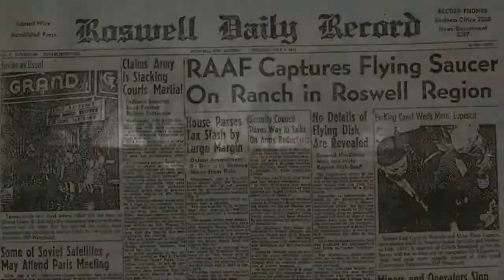Ghosts R N.E.A.R. S7 E102 Mike Bara, star of Uncovering Aliens and Ancient Aliens!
In this episode of Ghosts R N.E.A.R., we welcome author, lecturer, and star of Uncovering Aliens and Ancient Aliens, Mike Bara.  Mike shares his theories on ancient alien artifacts, NASA coverups, and information on his new show.  Join Keith and Sandra, along with N.E.A.R.'s own Lisa and Nathan, for this special episode.